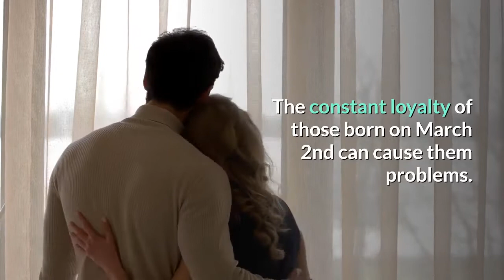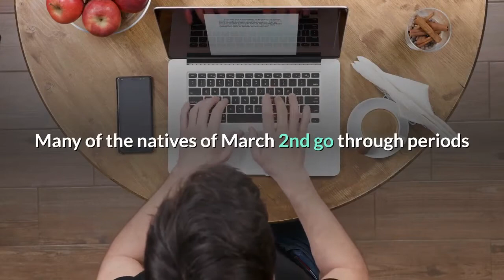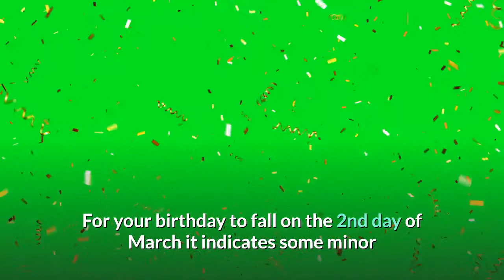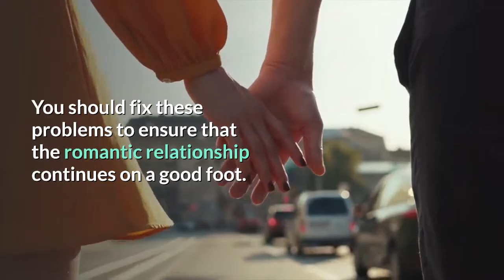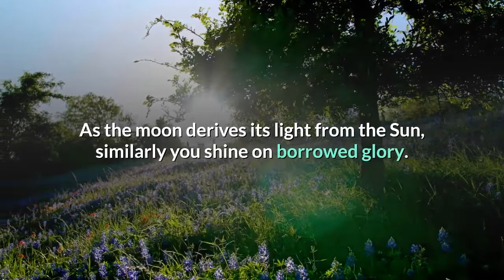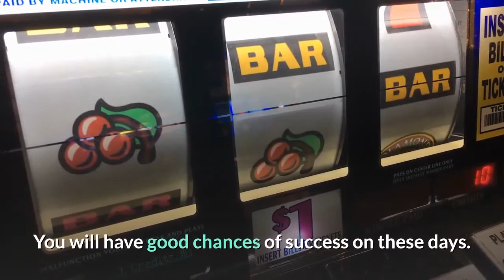Born on 2 March | Uncover the secrets behind your birthday | Happy Birthday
If you are born on the 2nd Of March this video is specially made for you.